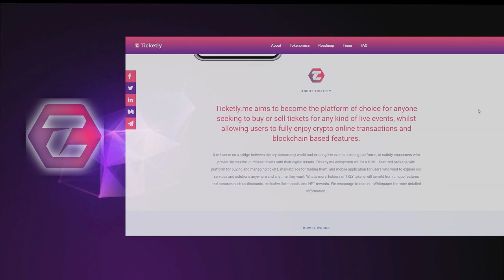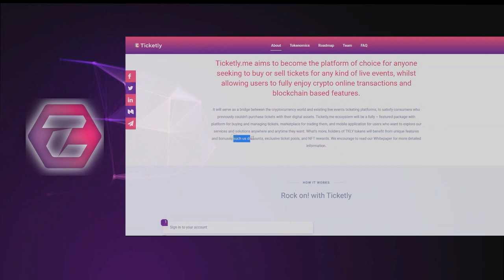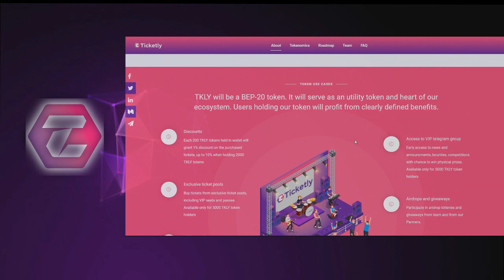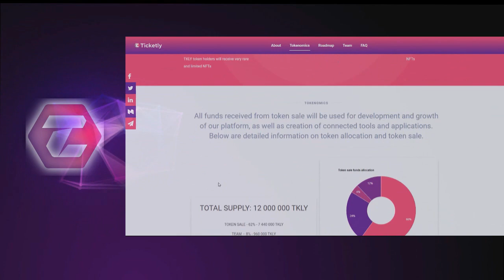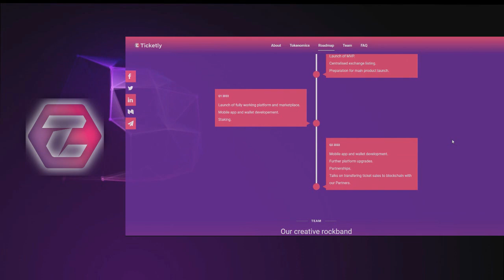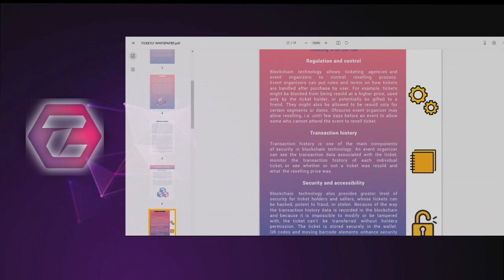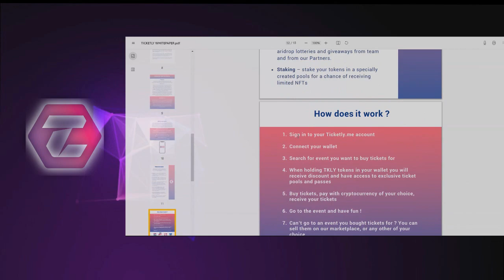Project overview Ticketly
Ticketly.me aims to become the platform of choice for anyone seeking to buy or sell tickets for any kind of live events, whilst allowing users to fully enjoy crypto online transactions and blockchain based features.
It will serve as a bridge between the cryptocurrency world and existing live events ticketing platforms, to satisfy consumers who previously couldn’t purchase tickets with their digital assets. Ticketly.me ecosystem will be a fully – featured package with platform for buying and managing tickets, marketplace for trading them, and mobile application for users who want to explore our services and solutions anywhere and anytime they want. What’s more, holders of TKLY tokens will benefit from unique features and bonuses such us discounts, exclusive ticket pools, and NFT rewards. We encourage to read our Whitepaper for more detailed information.

► My Erc-20 (BEP-20) wallets - 0x912026a2B3C52984830A1848Ef5828D1DcCc0c0B